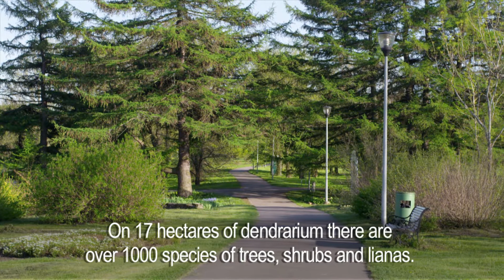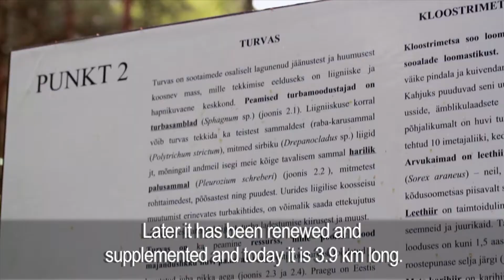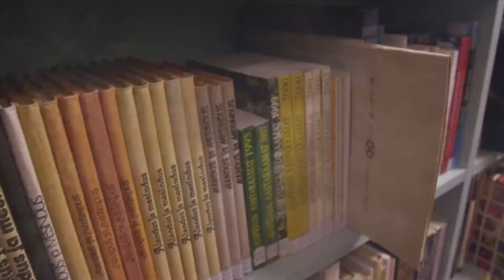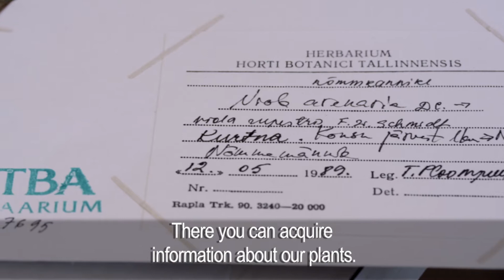Tallinna Botaanikaaia tutvustus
Botaanikaaed asub Tallinna idaservas, 10 km kaugusel kesklinnast ja 3 km Pirita purjespordi- ja suvituskeskusest. Botaanikaaia maad paiknevad Pirita jõe ürgorus, olles piiratud ulatusliku liivase männimetsa alaga. Otse botaanikaaia naabrusse jääb Tallinna teletorn.

Tallinna Botaanikaaed on avatud esmapäevast pühapäevani.